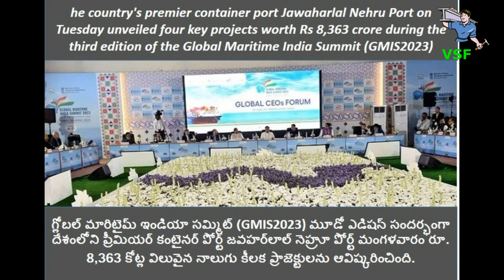Public Sector Units News Bulletin (PSU) 24th Oct' - 2023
VSF - 2158.